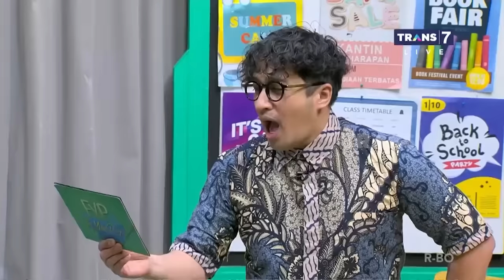NONO Sang Juara Lomba Matematika Dunia Adu Hitung Cepat Lawan Raffi Ahmad | FYP (27/01/23) Part 1